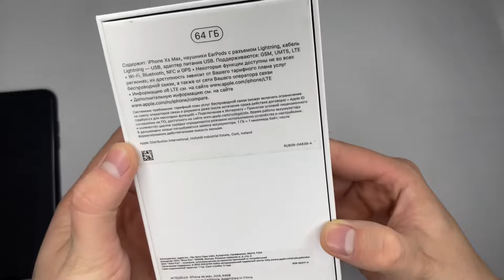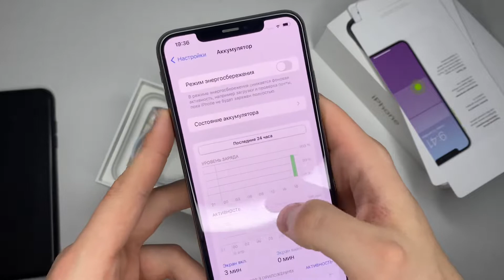iPhone XS Max 64Гб Золотой Ростест,Отл.состояние